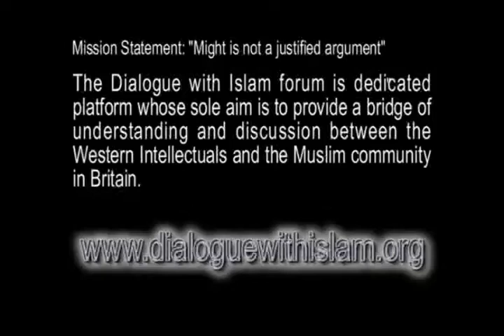Global Banking System on Trial 01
THE GLOBAL BANKING SYSTEM - ON TRIAL

Lord Brian Griffiths and Tarek El Diwany

Venue: St Vincent Room, Marriot Hotel West India Quay,
22 Hertsmere Road, Canary Wharf, London, E14 4ED

".. And I sincerely believe that banking establishments are
more dangerous than standing armies." (Thomas Jefferson)

For its admirers, the modern banking system is an engine of
economic growth, efficiently intermediating between savers
and depositors. It employs a large part of the workforce in
well paid jobs and in many countries generates substantial
export earnings. Detractors say that the huge volumes of
interest-bearing loans that emanate from the modern banking
system have led to debt-slavery in large parts of the
developed and developing world, and distorted economic
activity in a multitude of ways.

To debate this issue, the Dialogue with Islam forum have
invited the following distinguished guests:

Lord Brian Griffiths - Deputy chairman of Goldman Sachs
International. Formerly head of policy development under
Margaret Thatcher.

Tarek El Diwany - Muslim Economist and Author of 'The
Problem with Interest'.

Evan Davis - Economics Editor for  BBC. He is also the
co-author of the Penguin Dictionary of Economics and the
New Penguin Dictionary of Business.